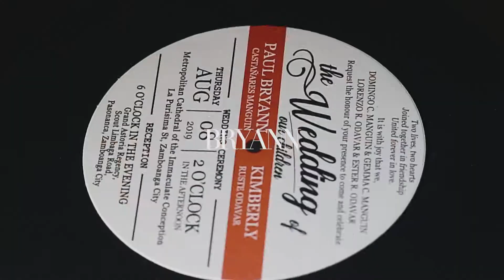Bryann and Winter | Zamboanga Wedding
Warmest wishes to a fantastic couple. Here’s to a lifetime of adventure, love, and happiness! Congratulations Bryann and Winter!
結婚おめでとう。

Planner | Faith and Love Events
Photography | Vista de Lente Weddings and Lifestyle Photography